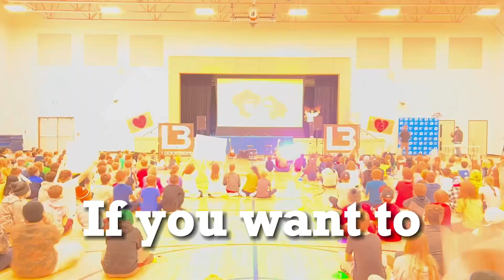Inspire - Strategic Plan Update 2022-2023